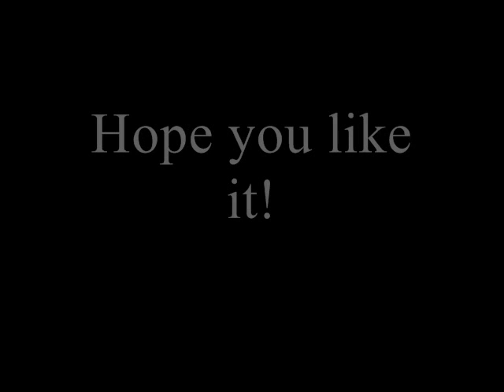Contest Entry for MapleStoryGal09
Read Description

I didn't have anything else to do so I stubble upon this contest. I guess I'm the first entry, oh well. Oh and if you guys have a great idea that I could make a video out of then tell me. I'm bored out of my mind. I even created an avi where I draw her when I'm bored. DX
Please help a girl out, please.

P.S. Just take part in the contest okay? Just for fun and not the prizes. That's what I do.

Song: Caramelldansen by Caramell
THE SONG IS NOT MINE OKAY?!!! I REPEAT THE SONG IS NOT MINE! IT BELONGS TO WHOEVER CREATED IT!